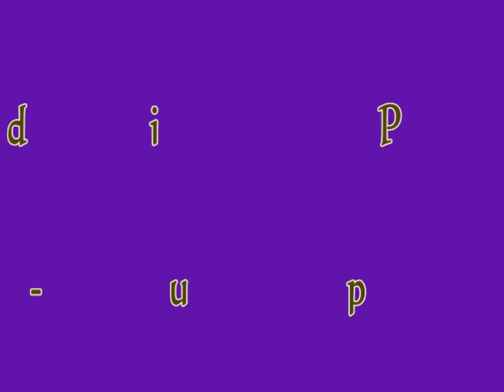Heidi CD Makeup mirror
Cross-dresser
Vanity at the vanity.
(updating some of my older videos)